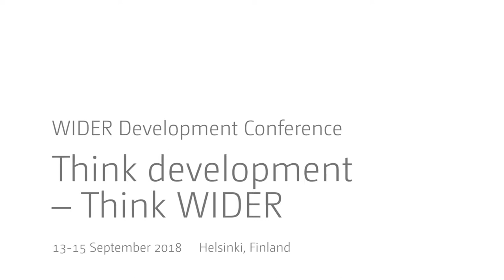Think development – Think WIDER | Parallel 4.1 - Deepak Nayyar i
Parallel 4.1 | Asian transformations
Chair: Introduction - Deepak Nayyar